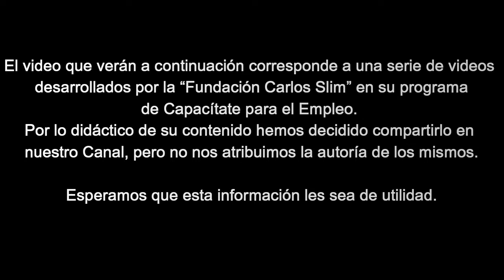Curso Cajero de Restaurante – Capitulo – 10 – Corte de Caja Parcial 2021